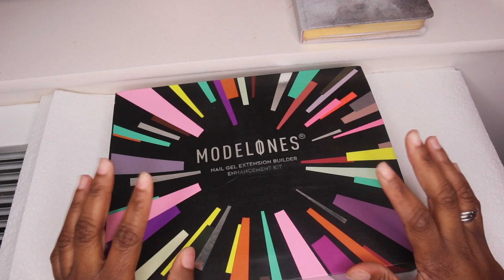DIY Testing a Polygel Nail Kit| DUAL FORMS SUCK| Modelones Polygel Nail Kit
Yall this polygel is so cool. Total game changer.

MODELONES POLYGEL KIT:

📱BINGE WATCH📱

🖤 I N S T A G R A M : GlamNefercent
🖤 S N A P C H A T.   : queentneffy

Lighting: Neewer Ring Light
Editing System: Filmora